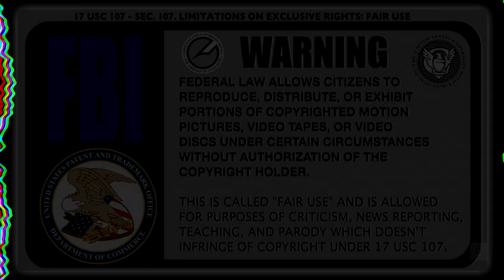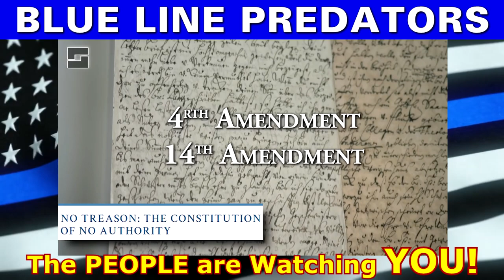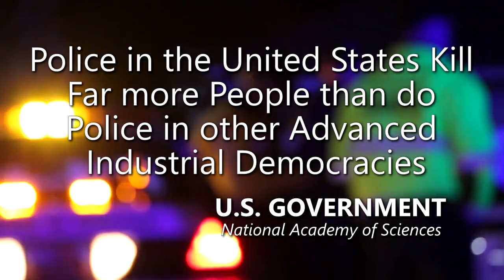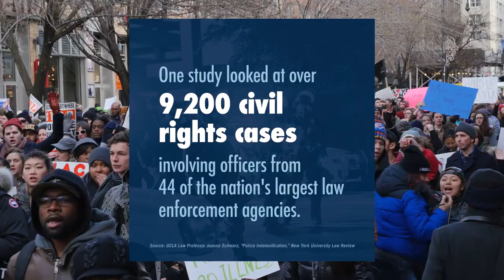LVMP Police Officer is Arrested, Jailed and Sued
- 100% VOLUNTARY COMMUNITY SERVICE. However, if your budget allows, Please support AUDITORS - Daily, they confront CORRUPT AND DEADLY COWARD COPS using their Humble Camera to PROTECT ALL CITIZENS. Long live a Republic of Free Americans with Transparency, Liberty and Justice for All.
LAS VEGAS -- Las Vegas police have released body camera footage after a former officer pleaded guilty to excessive force this week.

Honorable Officer Richard Scavone, 50, agreed to a plea deal Thursday admitting that he used excessive force.

The body camera footage from the January 2015 incident shows Scavone touching the woman's neck. He asks "what do we have here" and tries to reach for her necklace or chest area. She turns away, and Scavone immediately slams her on the hood of his police vehicle. "Don't ever pull away from me!" Scavone says as the woman screams, "Get off of me!"

The victim, Amanda Ortiz, was arrested after the incident. She filed a complaint and lawsuit against the Las Vegas Metropolitan Police Department. Ortiz was charged with littering and loitering, but those charges were dropped.

UNITED STATES -- Chronic Pedophilia has taken control over Police Officers at an Unprecedented Scale. Judicial Records throughout the United States reveal that Police Officers are engaging in more Sexual Deviant behavior than ever before. Murder, Rape and general perversion has plague Law Enforcement for decades, but never have so many Police Officers been arrested, charged and sentenced with sex crimes again minors.

Police Officers have been sentenced for sexually attacking children as young as toddlers and even practicing Necrophilia (sexually assaulting Dead People). Thanks to technology and abundant cameras, including their own body cameras, the evidence is so overwhelming that cops almost always plead guilty.